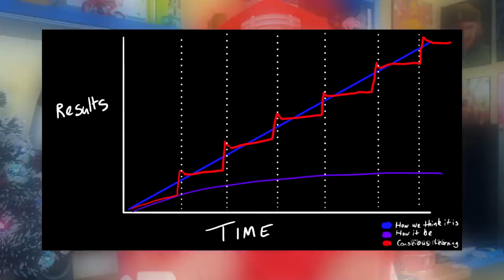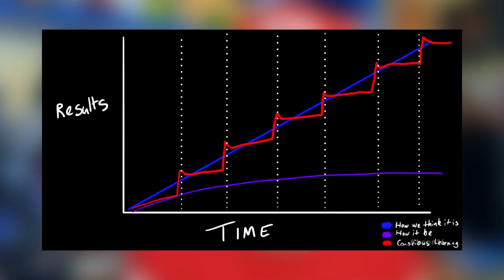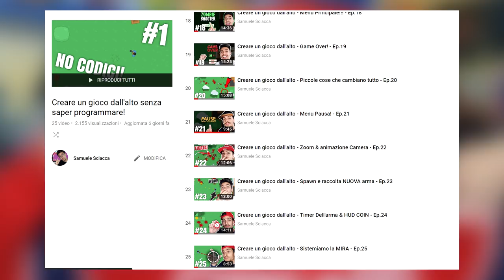La pratica NON rende perfetti 👾🚀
In questo video voglio parlarvi del perché secondo me la pratica non è abbastanza se vogliamo effettivamente migliorare in qualcosa.

Costanza e allenamento sono gli elementi fondamentali per migliorare sempre di più, ma oggi vi mostro, grazie anche alle immagini prese da video di Blender Guru ( The 7 Habits of Highly Effective Artists) come lo studio è l'elemento fondamentale che vi permette di crescere veramente.

Se con l'allenamento abbiamo una crescita ma molto lenta, lo studio è l'elemento capace di farci salire di livello in meno tempo possibile.

Questo vale per qualsiasi materia, specialmente se volete imparare a creare videogiochi, l'allenamento e lo studio vanno di pari passo.

Fatemi sapere anche voi cosa ne pensate di questo argomento.